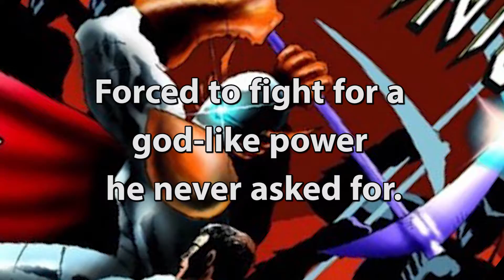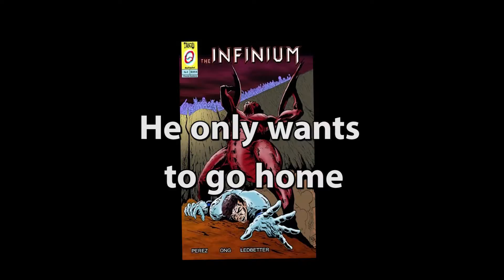INFINIUM #6 Saga Conclusion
Tango Comics has released the final installment of the INFINIUM saga. Earthling Brian Villa and alien Arnok the Invincible face off in the final epic battle for the power of the universe just as Arnok's forces threaten the population of Earth.

or Amazon.com